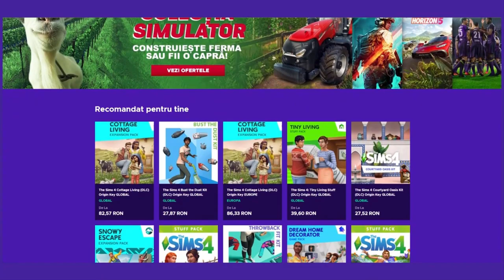Cel mai smecher MOD 😱 The Sims 4 PRE-TEEN